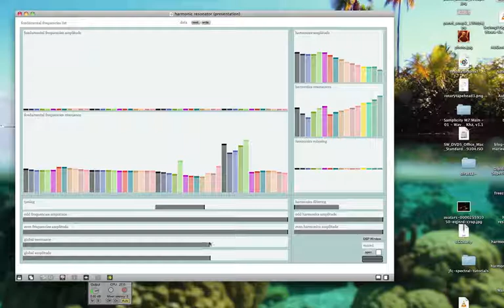Harmonic resonator software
first video of a software I'm working on for a while.
here, it uses the Newcastle modified 1/3-comma meantone scale.
I make minimal tweaking, no fancy stuff here.
the video is unfortunately of very bad quality and seems high speed, but the sound is ok.

it's very powerful and easy to use.
it should be available to everyone if it interests people.
I need to modify/add few things too.

here is a link to a presentation of the software, with few sound clips and an HQ screenshot.